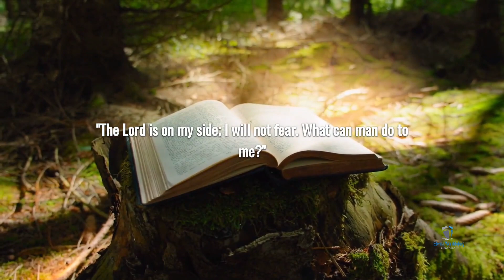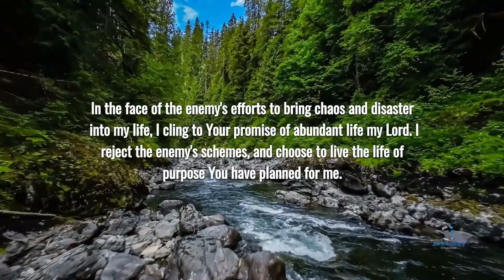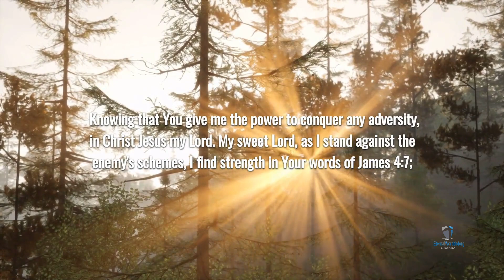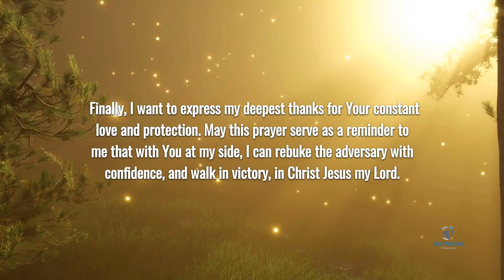Prayer to Rebuke the Enemy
Prayer to Rebuke the Enemy | Spiritual Warfare.
My dear Eternal Father God, You are my shelter and strength, I am before You humbly in prayer today, asking Your divine protection and power, as I confront the trials that the adversary throws at me. I recognize Your sovereignty and rule over all things, and I am confident that You are my ever-present assistance in times of distress, as confirmed in Psalm 118:6; "The Lord is on my side; I will not fear. What can man do to me?" With this truth as my base, I reject fear and uncertainty, and place my faith in Your powerful strength my Almighty Holy God.

Your Word, O Lord, brings consolation and direction to my life. It reminds me of my Lord Jesus words in John 10:10; "the thief does not come except to steal, and to kill, and to destroy. I have come that they may have life, and that they may have it more abundantly." In the face of the enemy's efforts to bring chaos and disaster into my life, I cling to Your promise of abundant life my Lord. I reject the enemy's schemes, and choose to live the life of purpose You have planned for me.

My Almighty Father God, please grant me the ability to understand the enemy's methods, and the wisdom to respond in line with Your holy will, because your own Words warn us about our adversary in 1 Peter 5:8; "Be sober, be vigilant; because your adversary the devil walks about like a roaring lion, seeking whom he may devour." So my Lord of Hosts, I repel the enemy's attacks with alertness, and a faith-filled heart. I put my confidence in You, my stronghold, knowing that You give me the power to conquer any adversity, in Christ Jesus my Lord.

My  sweet Lord, as I stand against the enemy's schemes, I find strength in Your words of James 4:7; "Therefore submit to God. Resist the devil and he will flee from you.” Thus my Holy Lord, I surrender my heart, thoughts, and actions to Your divine authority. As a result, I am convinced that the enemy's power will fade, and Your mighty light will shine brilliantly within me, in my Lord Jesus name.

Finally, I want to express my deepest thanks for Your constant love and protection. May this prayer serve as a reminder to me that with You at my side, I can rebuke the adversary with confidence, and walk in victory, in Christ Jesus my Lord. I declare this truth over my life, believing in Your promises, and seeking Your divine direction at all times.

I pray all this, in the precious and mighty name of my Lord God and Savior, Jesus Christ of Nazareth, amen.